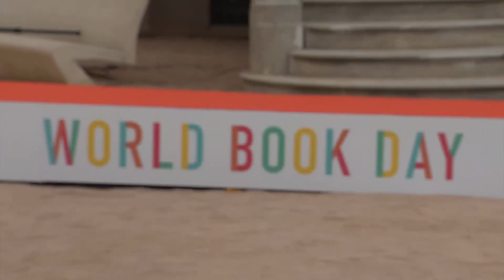Amazon organiza el primer 'Paseo de la Fama' de la literatura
Barcelona cuenta con un 'Paseo de la Fama' de la literatura, con motivo de la Diada de Sant Jordi